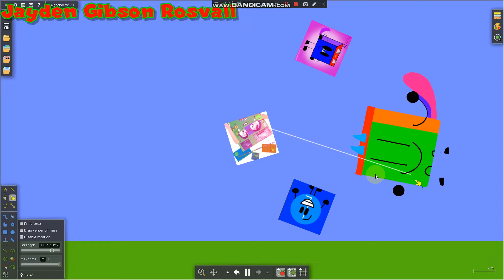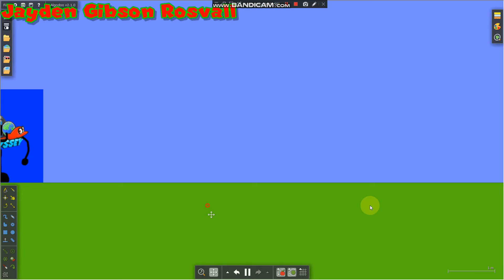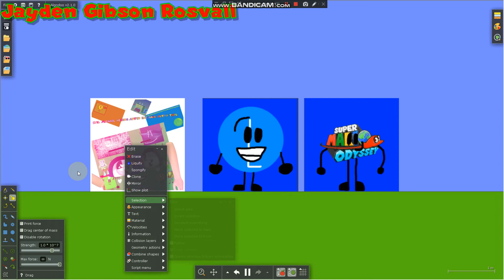I Punch JGR Smotve Uttp And La Chaîne Laure Abel For Algodoo